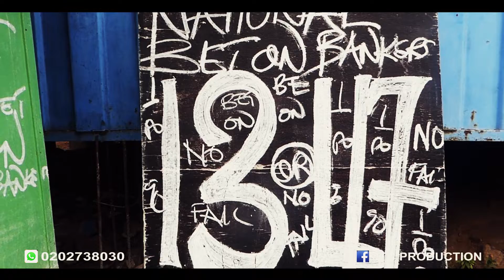Carmelo - Broken Perfect Picture ft Dolly Dove Prod By TBEAT(OFFICIAL VIDEO)Directed By Cerrio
Joy To Connect Production brings to you a short film with a great story outline that entertain,educate and gives moral lessons to the individual.Plenty talk cant fill a basket so kindly watch this video and you will enjoy our creativeness. Please subscribe to our channel(its new)